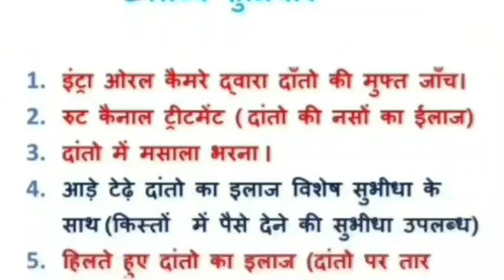damoh- हमलावर तेंदूआ देवरान ग्राम के बाद एक बार फिर अभाना के पास कैमरे में हुआ कैद